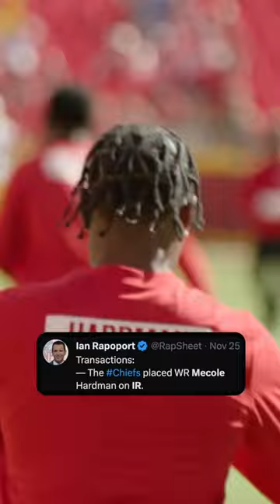Mecole Hardman is on IR after needing thumb surgery!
Cole DeRuse
705-B SE Melody Ln #218
Lee's Summit, MO 64063